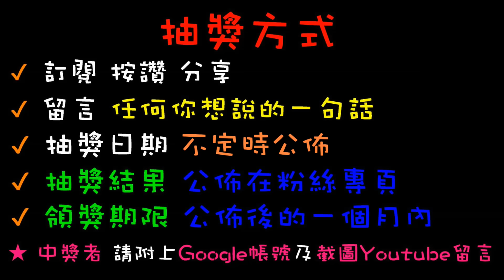【終結Jean】娃娃機竟發現超稀有高單價商品!!!超高CP值既好看又好用!!!收藏首選之一[台湾夾娃娃UFOキャッチャー UFO catcher คลิปตุ๊กตา Clip búp bê]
抽獎或辦活動會在粉絲專業舉辦
快追蹤喲~